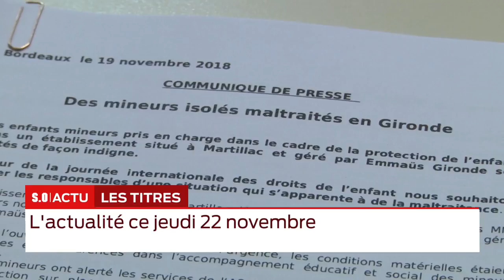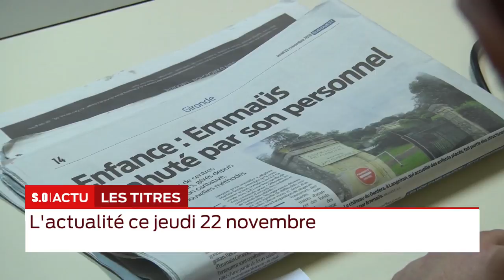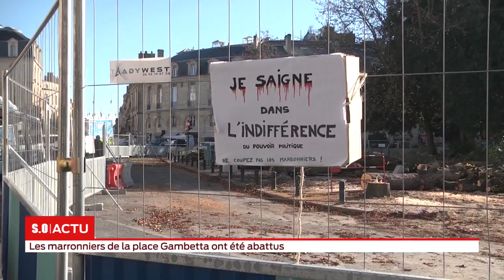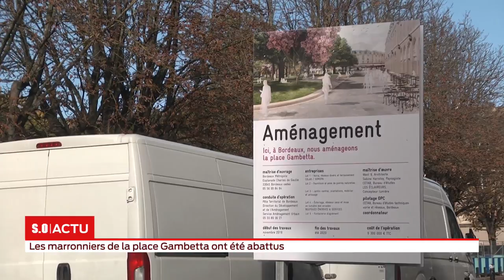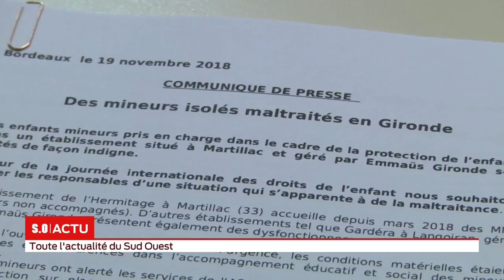La grande édition Jeudi 22 Novembre